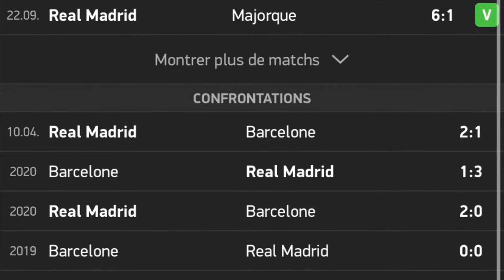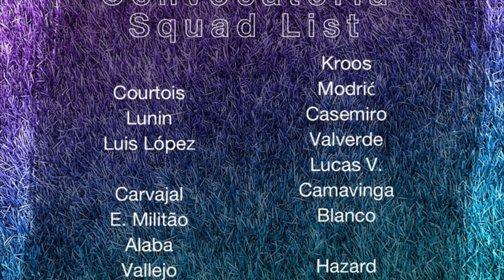ANSU FATI VS VINICIUS JR - Le Nouveau CLASICO ! | AVANT-MATCH : Barcelone - Real Madrid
Salut à tous ! C'EST L'HEURE DU CLASICO !!! Le Real Madrid affronte le FC Barcelone au Camp Nou, premier gros test pour Carlo Ancelotti qui devra rentrer avec la victoire de la Catalogne. Le Real Madrid a recupéré Carvajal et Eden Hazard pour cette rencontre mais ils ne seront surement pas titulaires. C'est aussi le 1er Clasico sans Lionel Messi avec le Barca, Ansu Fati prend logiquement le relai et s'opposera au talent du Real Madrid, Vinicius Junior, qui fait un début de saison remarquable. Sans oublier Karim Benzema qui au sommet de sa forme !

Horodotage :

00:00 - Intro
00:16 - Classement, Forme et Confrontations Directes
01:00 - La Liste des Convoqués
01:30 - Les Compos Probables
02:18 - Pronostic